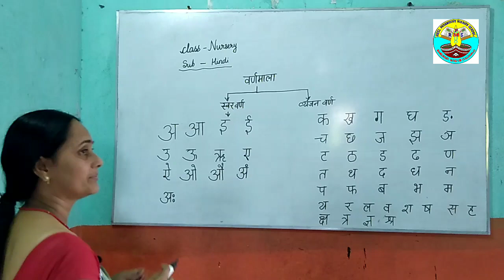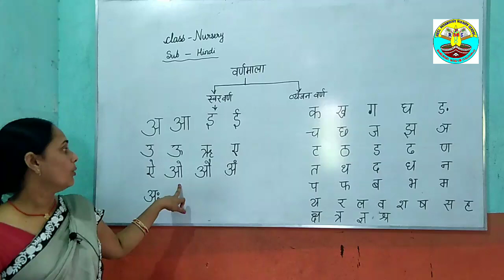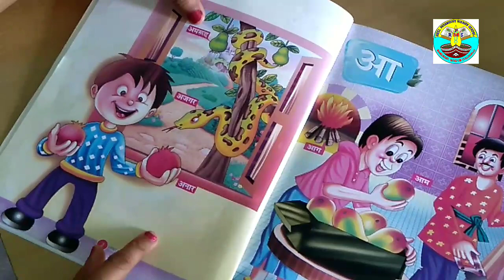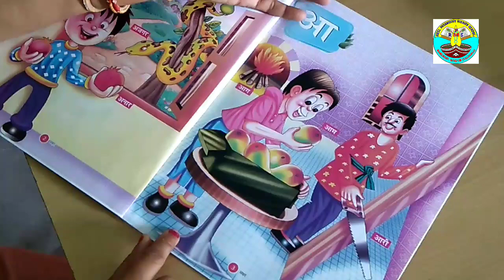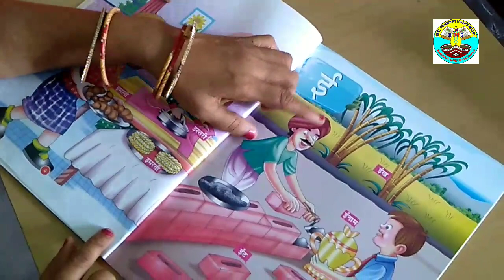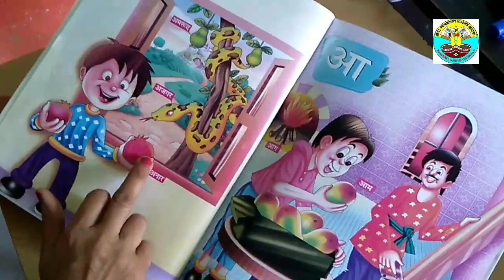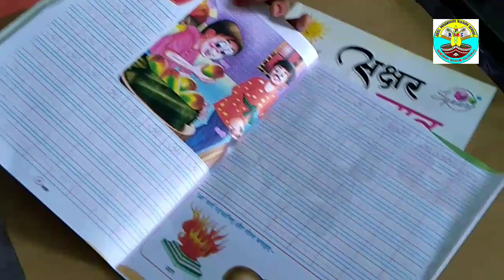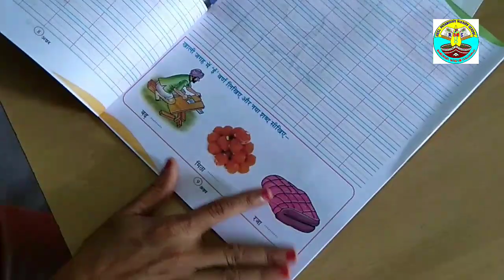Hindi (Nursery) by Sarita Mam (Video 1)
Dear students this is your Sarita mam back with a video.
I have also given homework at the end of the video..